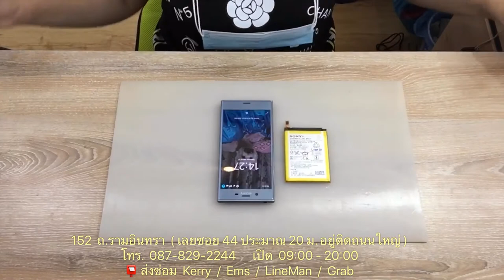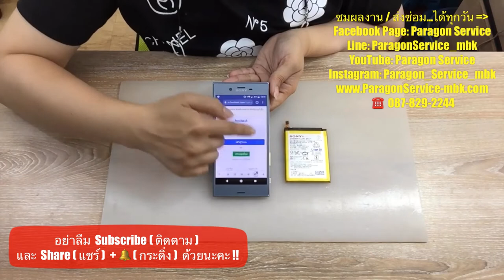เปลี่ยนแบตเตอรี่โซนี่ Sony XZS แบตหมดไว ชาร์จเข้าช้า รอรับได้เลย ร้านParagon Service โทร.087-8292244